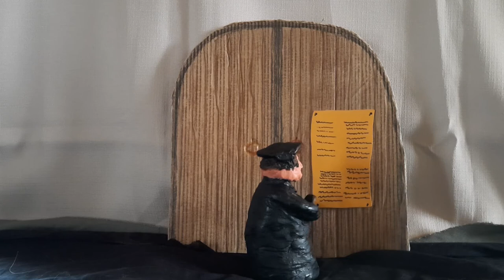Kerho-Kati kertoo: Martti Luther